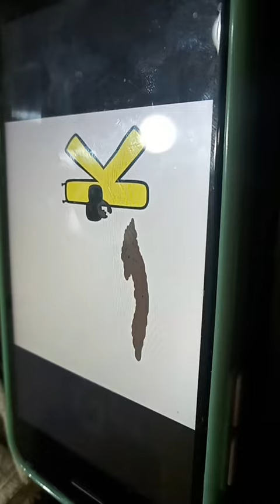13 de noviembre de 2022